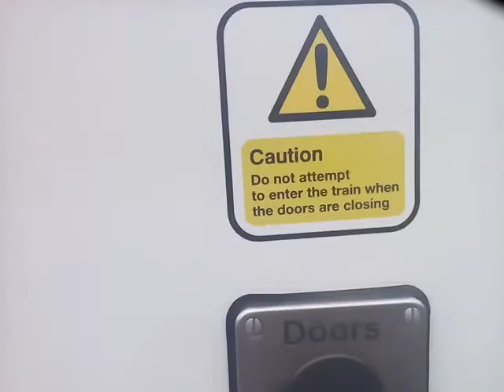Train's at upminster